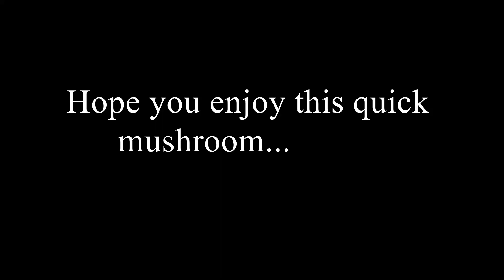Carving up a mushroom in style!!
Just a quick video of a mushroom carving!!